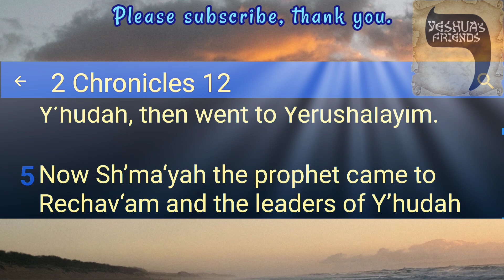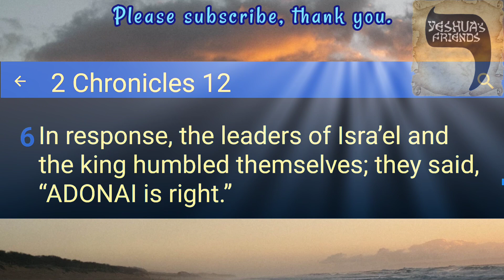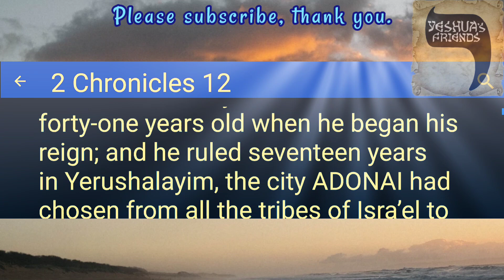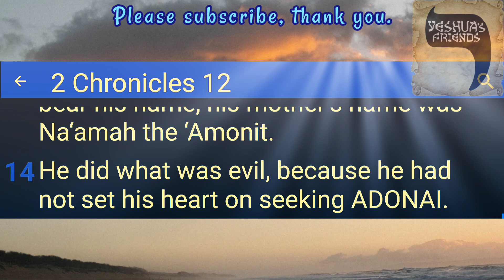Bible Reading on 2nd Chronicles 12 CJB Version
Shishak of Egypt Invades Judah, and Plunder Impoverishes Judah